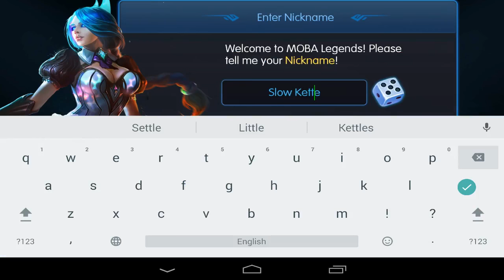MOBA Legends RPG Android Gameplay (HD)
iOS Games (iPhone - iPad - iPod Touch) :
App Store Link :

xperience the next generation of mobile MOBA’s!

Crystals, a legendary source of power, has been discovered by a ruthless madman who now holds dominion over all dimensions. Legends have been summoned to battle in the Arena in hopes of securing victory and security for their people. Fight for your team’s survival as you strategize, band together, and execute attacks to infiltrate the enemy’s stronghold. Destroy minions and defense towers as you clear the lane on your way to victory. Explore the jungle and gain unique advantages over your opponents. Leave nothing in your path!

LEGENDS
• 16+ legendary characters
• 4 unique skills to master per character
• Customize your Legend with the unique Rune system
• Variable skills add new levels of depth & strategy
• Accessorize your characters with unique skins

GAMEPLAY
• Dynamic and intuitive game controls
• Fierce and fast-paced combat lasting 10 minute or less
• Variable victory paths including kill count and stronghold clear
• Various PVP maps to explore including 1v1, 3v3, 5v5, and ranked match
• Captivating single player campaign for training and testing your skills
• Immersive Jungle full of unique advantages to gain over your opponents
• Defeat rouge bosses and utilize their abilities to defeat your enemies
• Play for free and participate in weekly tournaments